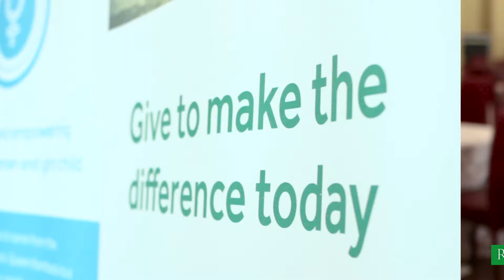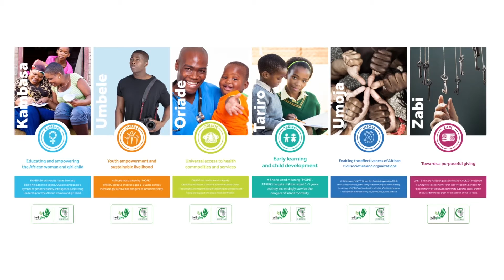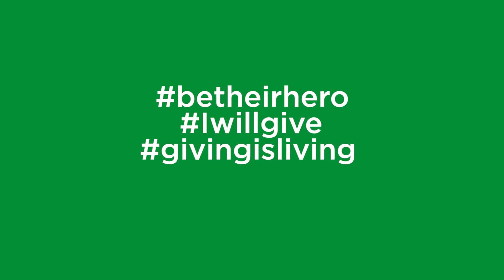Presentation of I Will Give Africa and Launch of the Giving is Living Campaign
IWG is an innovative platform for raising domestic resources from non traditional sources including philanthropy, charitable donations, community giving, corporate social responsibility and shared value. It offers a huge potential for long term impact on development financing in Africa.